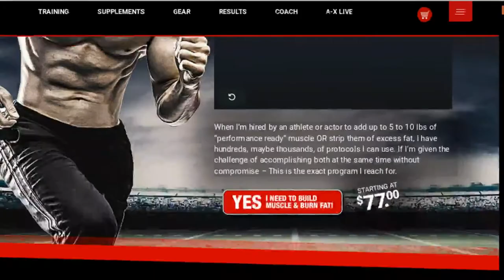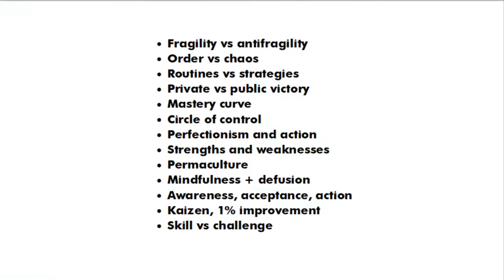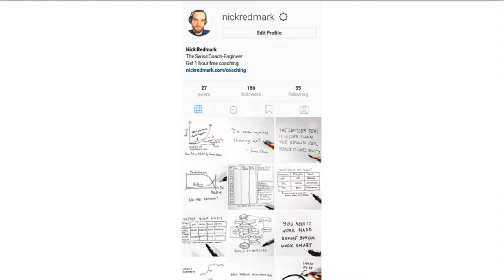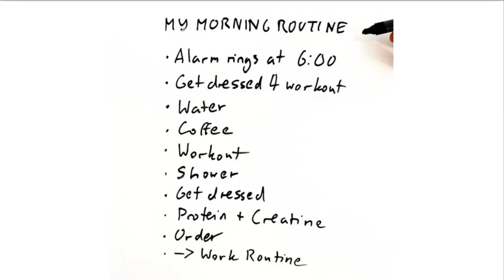12 Random Things I Love in My Life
Let's do a random video for once :)